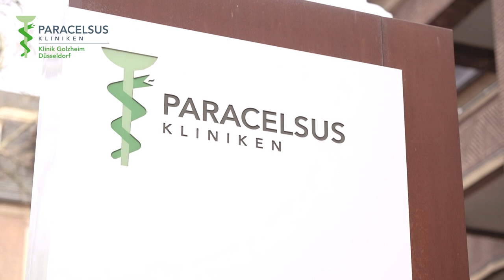Prostataerkrankungen betreffen fast jeden zweiten älteren Mann - Prof. Wolff (Interview)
Der Chefarzt der Paracelsus-Klinik Golzheim, Prof. Dr. med. Johannes M. Wolff, gehört laut Focus zu den Top-Medizinern für die Behandlung von Prostatakrebs. Im Interview berichtet er zu den exzellenten Behandlungsmöglichkeiten von Prostataerkrankungen an der Klinik in Düsseldorf, eine der größten urologischen Fachkliniken in Deutschland.